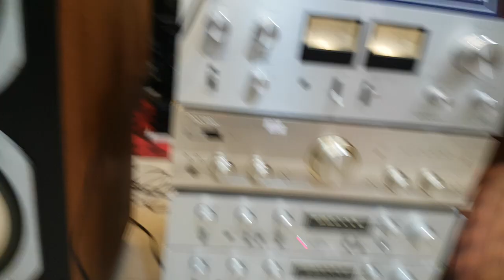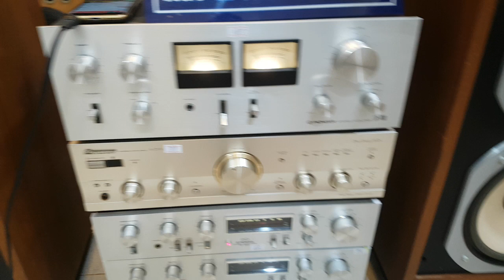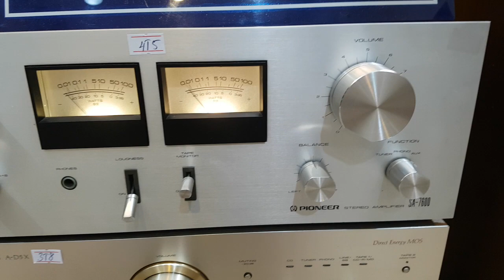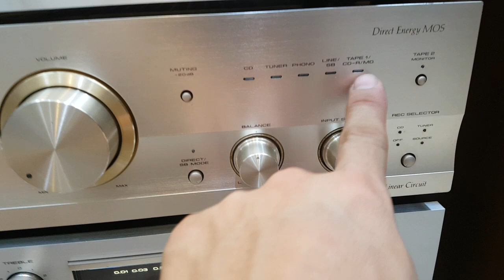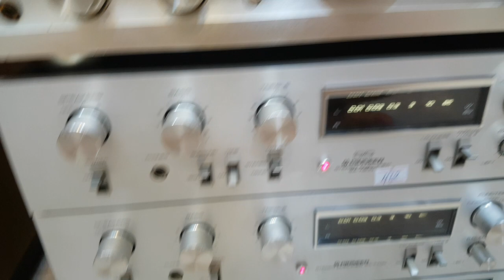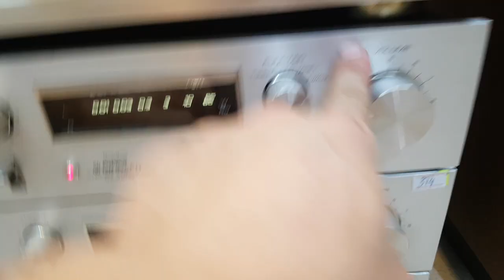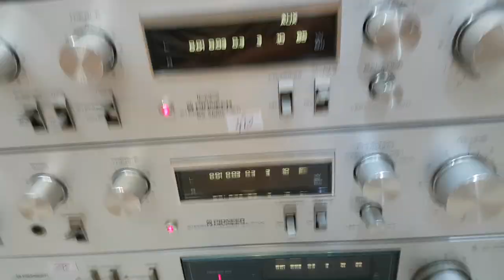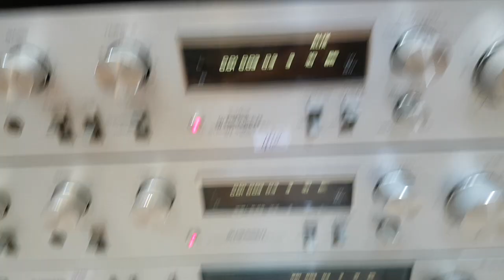Cặp loa "JBL Nhật bản hiếm và hay" Xuất Mỹ LH xuân Đỉnh 0395727582